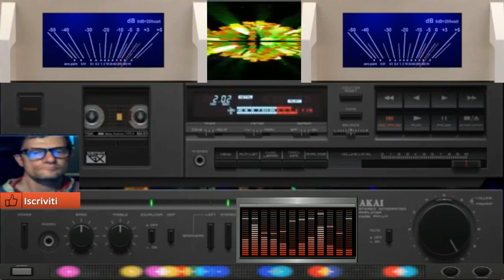Giovanni Disco Moebia (( Vst OB - X )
vst usato per composizione  (( Vst OB - X )
nome del brano Disco Moebia